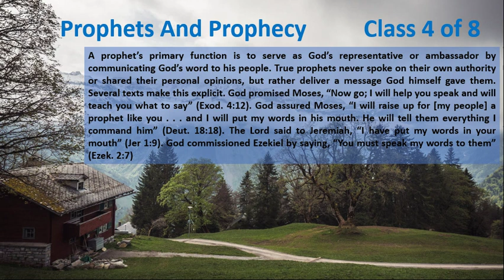Prophets and Prophecy 4 of 8 The Prophet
Prophets and Prophecy

This study is done out of necessity. There are so many voices being heard around this world. Prophesying this and that is going to happen never comes to pass.

We need to understand and this study will help you.

Jer 48:10  Cursed be he that doeth the work of the LORD deceitfully, and cursed be he that keepeth back his sword from blood.

People don’t want to do the works of God deceitfully but there are familiar spirits that operate. They are spirits that are not of God. Darkness comes in the supernatural realm and has to be spiritually discerned.

God can do things without telling a particular prophet. Yes. When a prophet gets his feet on the ground he then finds out when he gets there if and to who he is supposed to prophesy to.  It is then they understand the good bad and ugly.

There are a lot of people who are not major prophets that are out here prophesying against nations.

If you think you are a prophet get under a real prophet so you and others that hears you don’t get yourself in a bind

 Prophets are subject to the Prophets.

1Co 14:32  And the spirits of the prophets are subject to the prophets.

You can have a dream after watching TV or an incident, a scary movie.

Be wary of people who give dates in times. There are very few places where dates and times were given in the bible. Jonah did but he went to the king.

Major Prophets break droughts. That is what they do. If you're going to walk where he walks, in his office, then demonstrate the power of the anointing. Raise somebody from the dead, open the blind eyes or somebody’s ears.

When people stand and prophecy to the nations, demand a sign. If you prophesy and it doesn’t come to pass then you are working in deceitfulness and you are cursed. They asked Yeshua and the old prophets in the old testament for signs.

Mat 24:3  And as he sat upon the mount of Olives, the disciples came unto him privately, saying, Tell us, when shall these things be? and what shall be the sign of thy coming, and of the end of the world?
Mat 24:4  And Jesus answered and said unto them, Take heed that no man deceive you.
Mat 24:5  For many shall come in my name, saying, I am Christ; and shall deceive many.
Mat 24:6 And ye shall hear of wars and rumours of wars: see that ye be not troubled: for all these things must come to pass, but the end is not yet.
Mat 24:7  For nation shall rise against nation, and kingdom against kingdom: and there shall be famines, and pestilences, and earthquakes, in divers places.
Mat 24:8  All these are the beginning of sorrows.